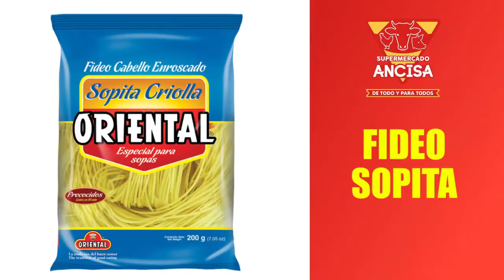SEGMENTO LOS MÁS BUSCADOS DEL FÚTBOL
Conexión Comunitaria - 9 de julio del 2021 - Bloque 3.